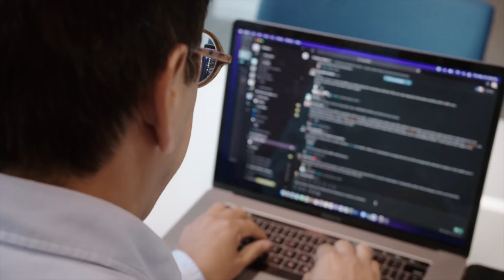IBM’s Digital HQ | Building culture and connection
With Slack as its digital HQ, IBM’s 250,000 employees can come together and stay aligned, all around the globe.